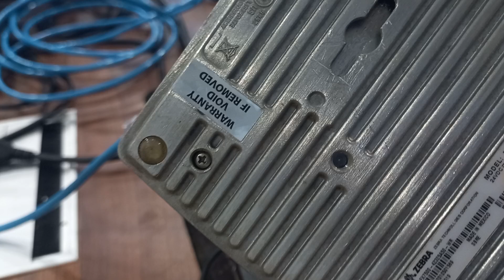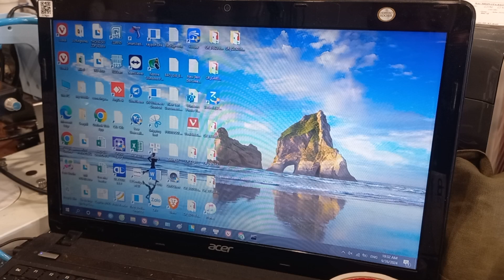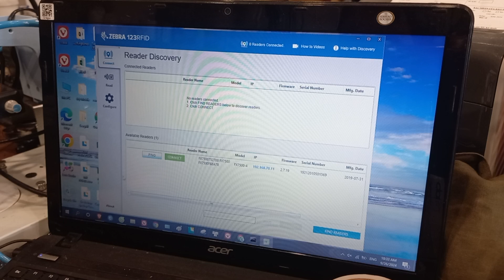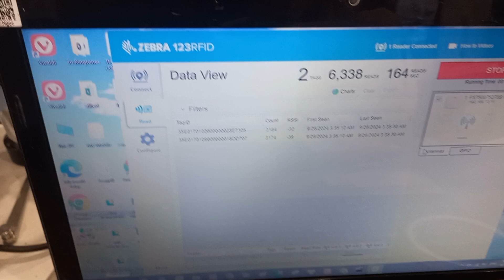✅️ Zebra RFID FX7500 test